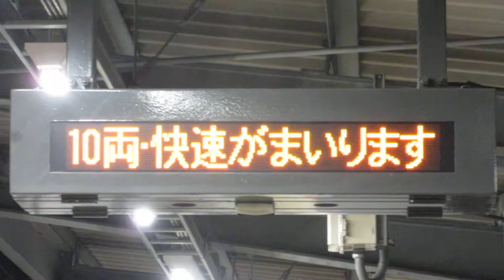相鉄 鶴ヶ峰駅ホーム 列車接近表示機 24ドットLED電光掲示板 相模鉄道 2020/1 その1